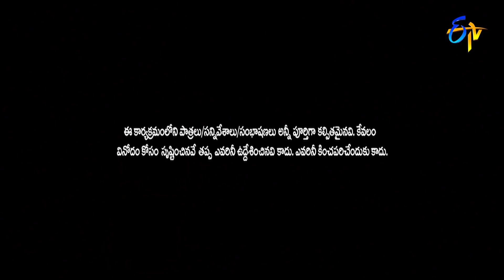Cash | Intro | 13th February 2021 | ETV Telugu